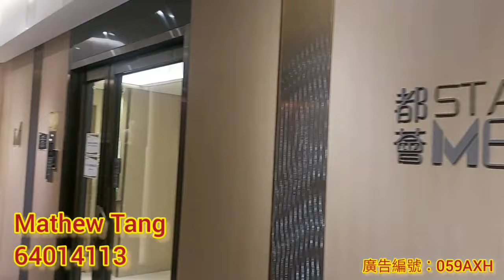【工商舖筍盤推介】 Star Metro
由代理Mathew🧑🏻 誠意推介葵涌工商筍盤🏢🏢
💥  周邊配套 應有盡有
💥 星級配備
💥 專業管理
面積約215平方呎📐📐
售$149萬💰💰

即刻去片睇下啦！👀👀
想了解更多詳情，
聯絡Mathew Tang 65911356💬💬
(S-660173)
物業編號:  StarMetro
廣告日期: 14/07/2022
更多Mathew 商舖筍盤推介：